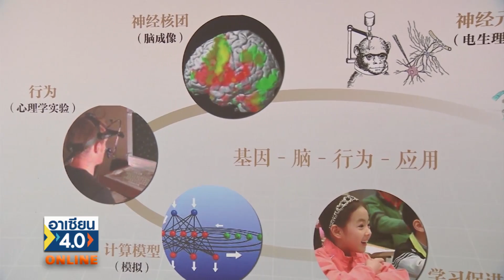จีนกำลังฮิต ใช้แอปสมาธิดูแลใจ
ขนาดของตลาดบริการด้านสุขภาพจิตในจีนยังคงขยายตัวอย่างต่อเนื่อง ปัจจุบัน เนื่องจากผู้คนหันมาใส่ใจเรื่องสุขภาพจิต กันมากขึ้นเรื่อย ๆ การทำสมาธิ กลายเป็นการผ่อนคลายยอดนิยมของชาวจีน ซึ่งขนาดของตลาดก็ขยายตัวอย่างต่อเนื่องเช่นกัน

การทำสมาธิเป็นกิจกรรมการเสริมสร้างสติปัญญา และสภาพจิตใจที่ดี โดยอาศัยการเข้าถึงภาวะสงบนิ่งขั้นสูง ซึ่งการทำสมาธินั้น ไม่ได้เป็นเพียงรูปแบบของการนั่งนิ่ง ๆ หรือทำจิตใจให้สงบเท่านั้น แต่ยังเป็นการฝึกฝนการรับรู้การทำงานของสมอง และยังเป็นการใช้ชีวิตที่คอยเฝ้าสังเกตภายในจิตใจ
ซึ่งสามารถหลอมรวมเข้ากับชีวิตประจำวันในด้านต่าง ๆ โดยสามารถฝึกได้ทั้งระหว่างการเดิน การวิ่ง หรือระหว่างรับประทานอาหาร

คณะจิตวิทยา มหาวิทยาลัยครุศาสตร์ปักกิ่ง ได้เปิดหลักสูตร อบรมด้านสติและสมาธิ ผู้รับผิดชอบโครงการกล่าวว่า ปัจจุบันผู้คนมีชีวิตการทำงานที่เร่งรีบ ทำให้ต้องแบกรับกดดันอย่างหนัก และเกิดภาวะเครียดหรือซึมเศร้าได้ง่าย  ดังนั้นหลาย ๆ คนจึงมาที่นี่เพื่อเรียนรู้เทคนิคการผ่อนคลายจิตใจ การลดความเครียด การปรับอารมณ์ เพิ่มความสุขและปรับปรุงสุขภาพจิต

นอกจากนี้ บริษัทด้านอินเทอร์เน็ตหลายแห่ง ได้เปิดตัวแอปพลิเคชันด้านสุขภาพจิต เช่น แอปพลิเคชั่น “Calm” และ “Headspace” เป็นแอปพลิเคชันชั้นแนวหน้าในยุโรปและอเมริกาในด้านการฝึกสมาธิ ซึ่งตลาดในด้านการฝึกสมาธิในยุโรปและอเมริกานั้น ได้ใกล้ถึงจุดอิ่มตัวแล้ว แต่ตลาดในจีนยังถือว่าอยู่ในจุดเริ่มต้น ดังนั้นจึงหันมาขยายตลาดในประเทศจีน